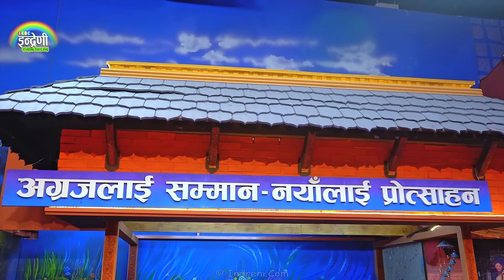यो दशैंमा UK वालाले मनमाया वाईबालाई बिहे गर्ने, श्रीरामको अवस्था चिन्ताजनक । ०४.०७.०८० ।। HD